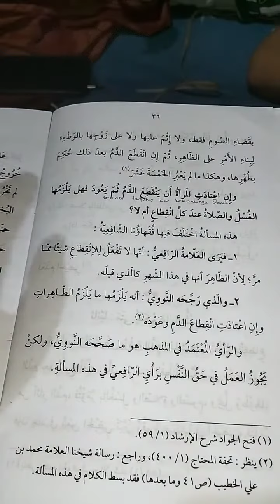Ngaji Fiqih Haid, Cewe Wajib Paham 1x seumur Hidup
Haidnyaa kadang sehari berhenti, besoknya darah malah keluar lagi 🥲 ... saya mah gapaham, cowo soalnya...